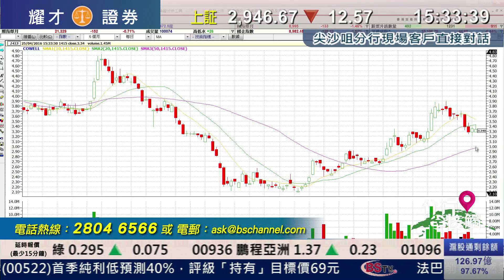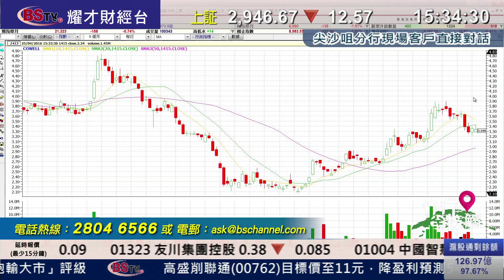耀才財經台 有問必答 李岸杰 郭思治﹣有問必答：2006、1415、0005